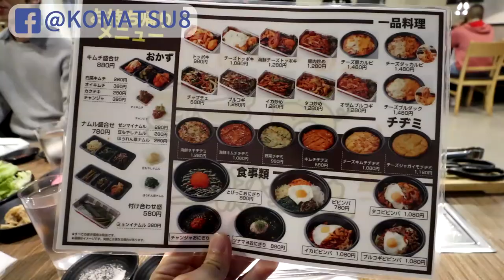東京新大久保韓國街！超好吃韓國三層肉（맛있는 세겹살）！｜Vlog出遊趣2019#37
日本是個聚集各國美食的地方，各國特色美食更是在東京遍地開花。
這次介紹的韓國三層肉烤肉就位在JR新大久保站，烤得酥脆的三層肉讓人一吃就上癮！

〒169-0072 東京都新宿区大久保1-16-21

こんにちは！안녕하세요！
我是阿松KOMATSU，歡迎來到我的頻道

不定期上傳開箱、NS遊戲、Vlog 等有趣影片

★拍攝設備★
相機：CANON M6
手機：HTC U Ultra
麥克風：RODE VideoMicro、BLUE Snowball iCE
腳架：Swallow Super Light
燈光：環形燈
擷取設備：圓剛 易錄盒 GL310
剪輯軟體：VEGAS Pro 16、Aegisub、Arctime、Photoshop

★素材★
SuperMe酷臉
Velosofy

★音樂★
YouTube音樂庫 無版權配樂 免費背景音樂